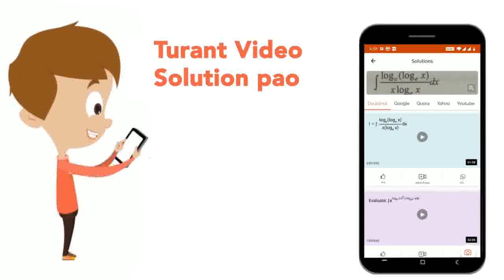The line 2x+3y=12\nmeets the x-axis at A and y-axis at B. The line through (5,5)\r\nperpendicula...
The line 2x+3y=12\nmeets the x-axis at A and y-axis at B. The line through (5,5)\r\nperpendicular to AB meets the x-axis and the line AB at C and E respectively.\r\nIf O is the origin of coordinates, find the area of figure OCEB.
Class: 11
Subject: MATHS
Chapter: THE STRAIGHT LINES
Board:CBSE

👉 Have Any Query? Ask Us.